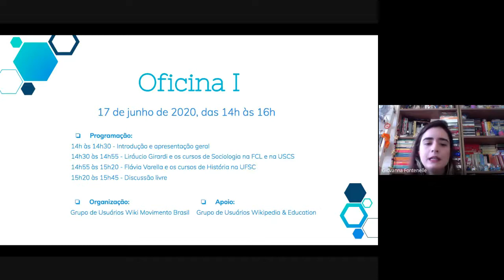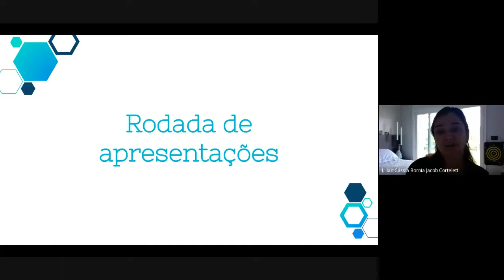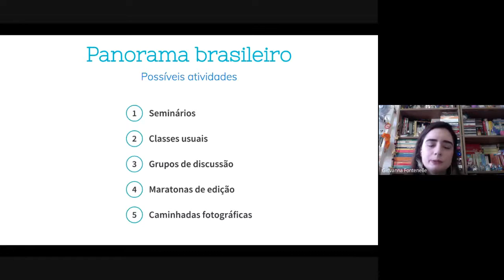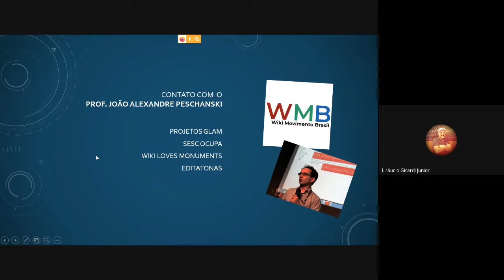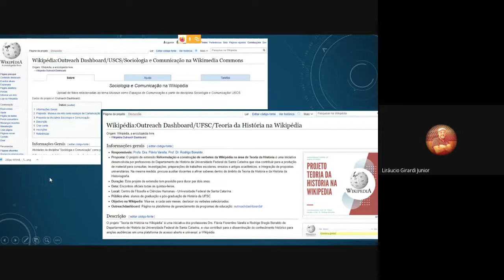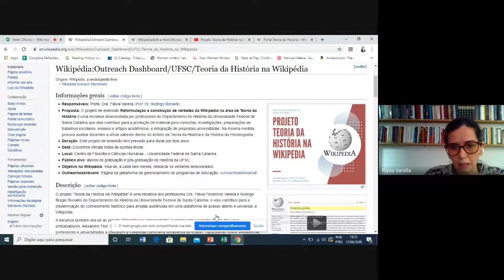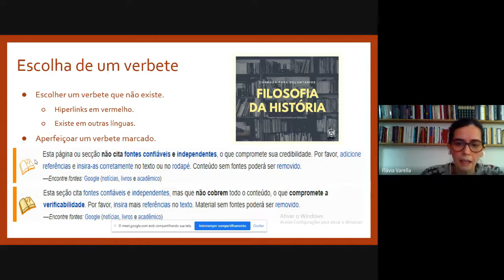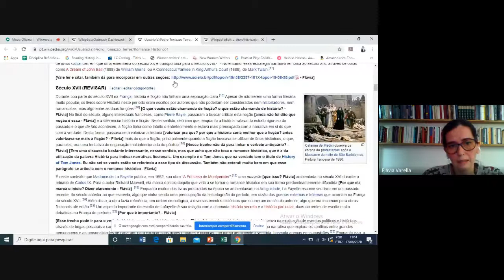Wikimedia & Educação 2020 - Oficina I (Wiki Movimento Brasil)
Para ajudar educadores e instituições nesse momento de procura por novos formatos e alternativas de ensino, o Wiki Movimento Brasil, apoiado pelo grupo Wikipedia & Education, está promovendo uma série de encontros online. O objetivo é auxiliar aqueles interessados em utilizar as plataformas Wikimedia com propósitos educacionais, além de formar uma rede de apoio.

A cada oficina, dois educadores que já realizam programas de educação nas plataformas Wikimedia compartilharão suas experiências. Ainda haverá um momento de apresentação e, no final, um espaço para conversas e discussões.

Participe!

Primeira oficina:
17 de junho de 2020, às 14h.
* 14h às 14h30 - Introdução e apresentação geral - Giovanna Fontenelle
* 14h30 às 14h55 - Liráucio Girardi Jr e os cursos de Sociologia na FCL e na USCS
* 14h55 às 15h20 - Flávia Varella e os cursos de História na UFSC
* 15h20 às 15h45 - Discussão livre

Moderação e organização: Giovanna Fontenelle